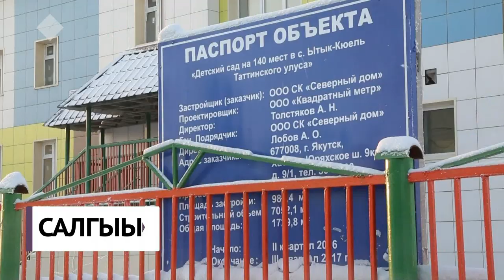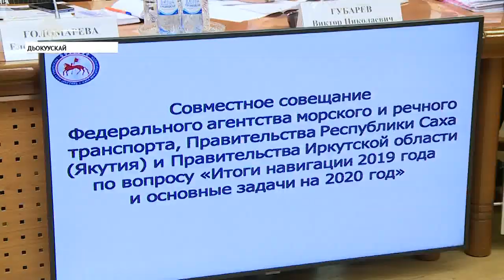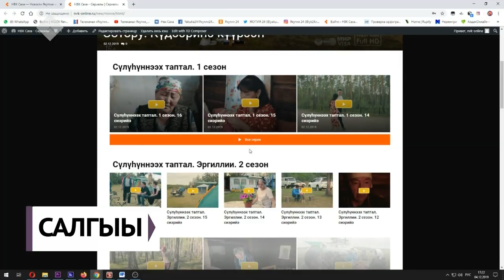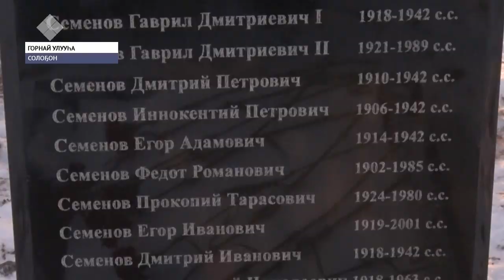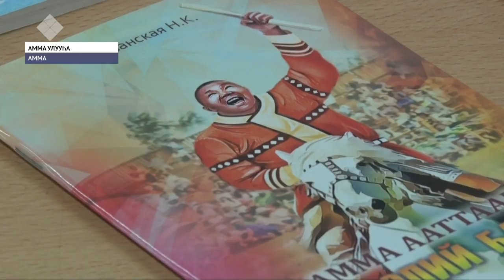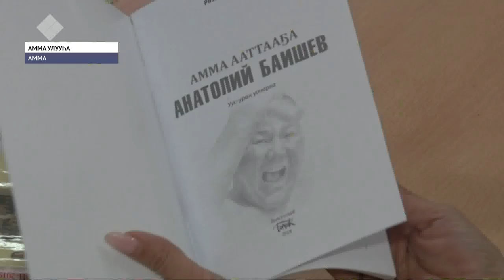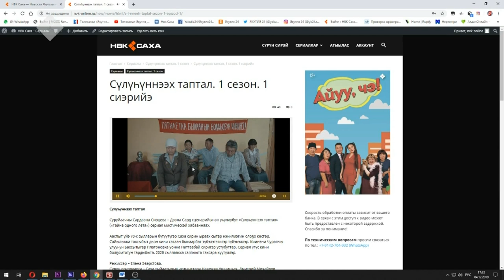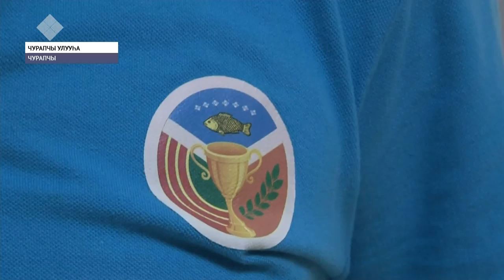«Саха сирэ» информационнай биэрии. Ахсынньы 04 күнэ, 20:30 ч